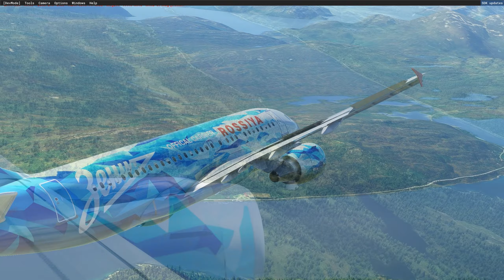MS Flight Simulator 2020 4 Beautiful Landings in Tromso - World Update 5 Norwegian Arctic Circle -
The land of the midnight sun, Tromso, Norway - Beautifully rendered with WUD5. FF to landing 1: 2:14 FF to landing 2: 8:37 FF to landing 3: 16:41 FF to landing 4: 22:45